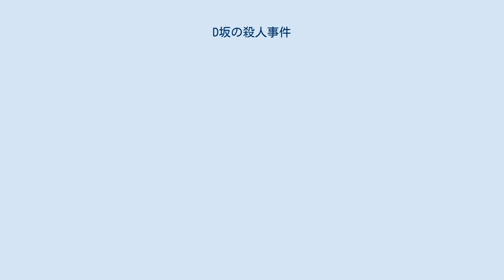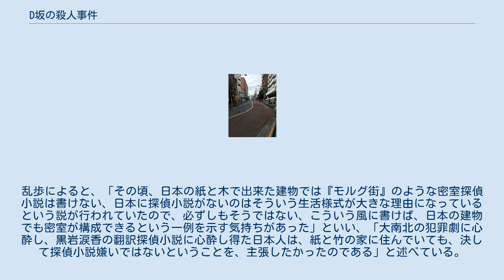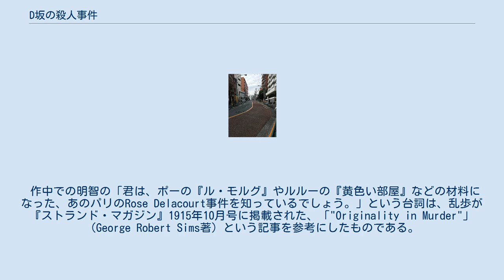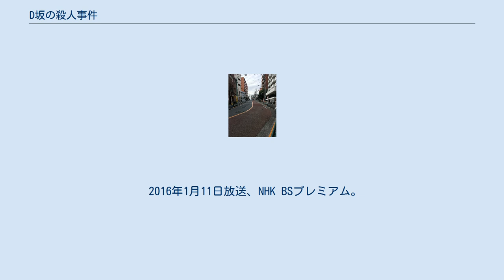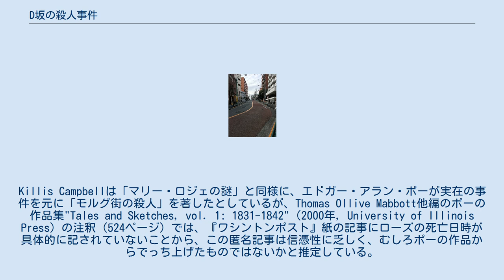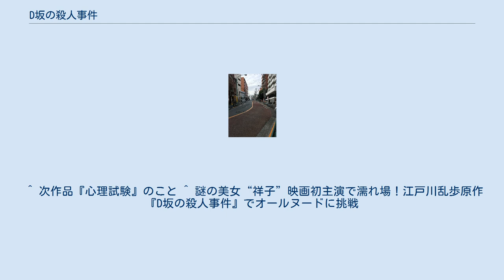D坂の殺人事件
新青年_(日本)
『D坂の殺人事件』（ディーざかのさつじんじけん）は、1925年（大正14年）に発表された江戸川乱歩の短編探偵小説。
乱歩が創作した代表的人物である名探偵明智小五郎の初登場作。
博文館の探偵小説雑誌『新青年』の1925年1月号に掲載され、6ヶ月連続短編掲載の1作目にあたる。
密室殺人事件を“私”と素人探偵“明智小五郎”が追及していくという本格もの。
なお、D坂とは東京都文京区本郷の団子坂のことである。
また、著者の乱歩含め『D坂』と略記されることもある。
 書籍刊行としては1925年7月の『創作探偵小説集第一巻「心理試験」』（春陽堂）が初。
また、明智小五郎シリーズの代表作として映画やテレビドラマとして数多く映像化された。
 『新青年』新年増刊号（第六巻第二号）に掲載された。
D坂で起きた密室殺人事件を“私”と素人探偵“明智小五郎”が追及していくという短編推理小説。
江戸川乱歩が自作に明智探偵を初登場させた記念碑的作品である。
文中で心理学と犯罪の関係について触れられており、これは続編『心理試験』のテーマとなっている。
 団子坂 本作には古本屋と蕎麦屋が登場するが、乱歩は作家になる前に様々な職歴があり、大正8年には、東京市文京区本郷駒込林町の「団子坂」で弟2人とともに実際に「三人書房」という古本屋を営んでいた。
この古本屋で乱歩は、居候の友人と二人で推理小説の案を練っていた。
事件の舞台である「D坂」とは、この「団子坂」のことである。
また劇中にはソバ屋も軒並びで登場するが、乱歩自身もシナ蕎麦屋を経営していたことがあった。
 その後も職を転々とした後、大正11年に職を失った乱歩は妻子と共に大阪府守口市八島町の父の家へ移り、「江戸川乱歩」の筆名で、団子坂時代に考案した筋書きを基に『二銭銅貨』と『一枚の切符』を書き上げた。
（詳細は江戸川乱歩の項目を参照のこと）。
森下雨村が『二銭銅貨』を称賛し、人気推理作家の小酒井不木にこれを渡したところ、両作品を不木が激賞したため、大正12年に『二銭銅貨』と『一枚の切符』が探偵雑誌『新青年』に掲載されることとなり、「江戸川乱歩」のデビューとなった。
 『新青年』で乱歩は『恐ろしき錯誤』、翌大正13年に『二癈人』、『双生児』と発表を続け、大正14年1月号に本作を発表した乱歩は、その続編『心理試験』の原稿を小酒井不木に送り、探偵小説作家としてやっていけるかどうか判定してもらった。
2月号に掲載された『心理試験』は世評も良く、不木からも激励されたことから、当時、31歳だった作者の江戸川乱歩は専業の職業作家となることを決意した。
 本作は、乱歩によると「誰かが不自然だといって非難した棒縞の浴衣と格子のトリックが実は出発点であった」という。
乱歩は当時大阪の京阪電車沿線の外守口町に住み、毎日大阪まで電車で通っていたが、ある夕方、電車を降りて家に帰る途中、線路に沿った田舎道を歩いていて、鉄道の線路と人道との境に立ち並んでいる古い枕木を黒焦げに焼いて針金を張った通行止めの柵に目をひかれた。
歩いていると柵の黒い棒がチラチラとあとへ流れ、棒と棒の間から向い側の地面が現れては消えた。
乱歩は「そこに何かしら錯覚の種が潜んでいるような気がした」と語っている。
そのうちに太い棒柄の浴衣が頭に浮かび、さらに大阪障子のマイラ戸が聯想され、あのトリックが作り上げられたのだという。
乱歩にとってこういう思いつきは全く「運」のようなもので、あとになると案外つまらないが、この思いつきに陶酔する程度の大小によって、出来上がる小説のよしあしも定まるのではないかと語っている。
 本作は乱歩自身「本格探偵小説」と銘打った、密室トリック作品である。
乱歩によると、「その頃、日本の紙と木で出来た建物では『モルグ街』のような密室探偵小説は書けない、日本に探偵小説がないのはそういう生活様式が大きな理由になっているという説が行われていたので、必ずしもそうではない、こういう風に書けば、日本の建物でも密室が構成できるという一例を示す気持ちがあった」といい、「大南北の犯罪劇に心酔し、黒岩涙香の翻訳探偵小説に心酔し得た日本人は、紙と竹の家に住んでいても、決して探偵小説嫌いではないということを、主張したかったのである」と述べている。
 乱歩は講釈師神田伯龍をモデルにした素人探偵（私立探偵の...